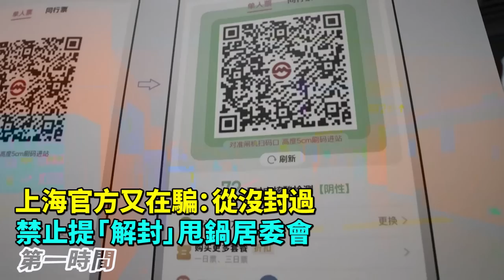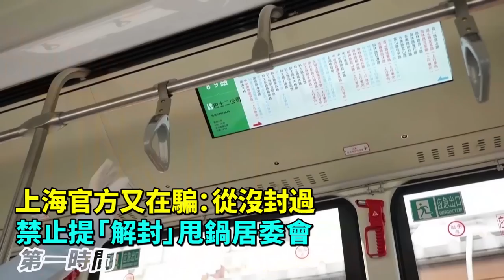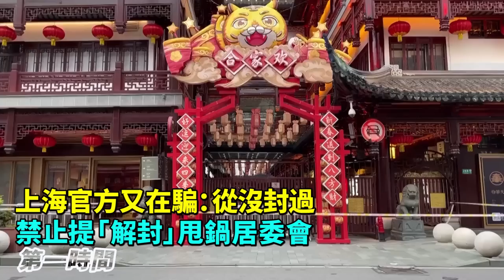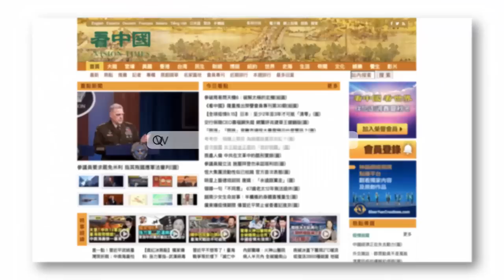要點兒臉！上海官方又在騙：從沒封過城！禁止提「解封」 甩鍋居委會 大白慘變替罪羊？誰來秋後算賬？戰狼又出征 紐西蘭因禍得福？第一時間